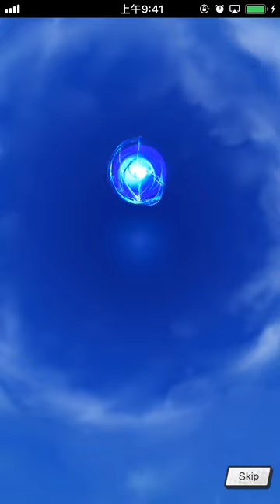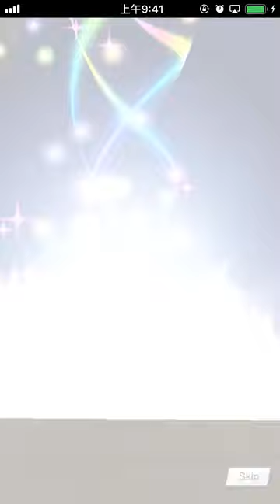[Dragalia Lost 失落的龍絆 ドラガリアロスト] Fire Emblem 彼此相連的世界 - 開水晶：15抽 (Fri 27 April 2019)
dragalialost Lost

彼此相連的世界

開水晶：15抽

27 April 2019